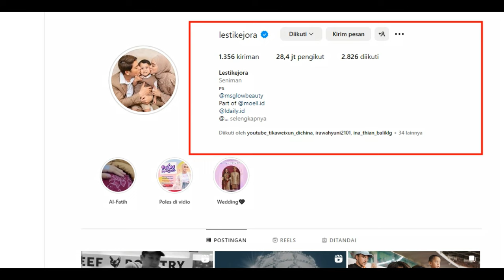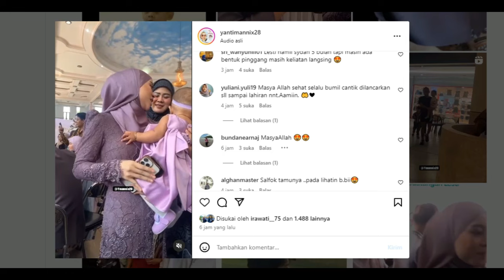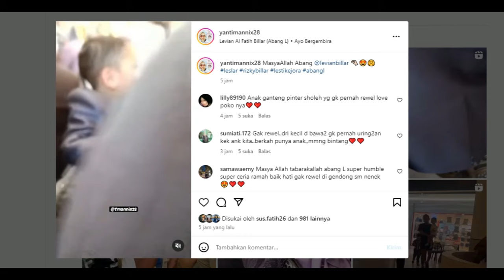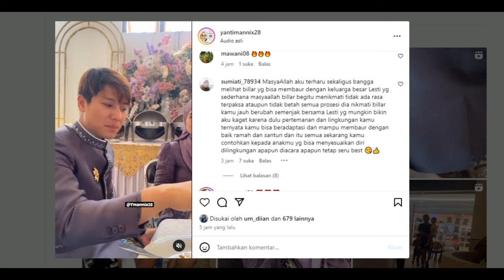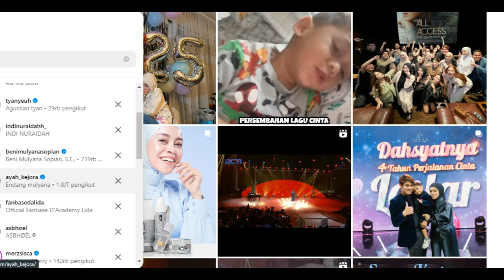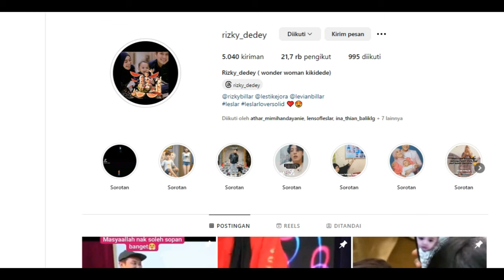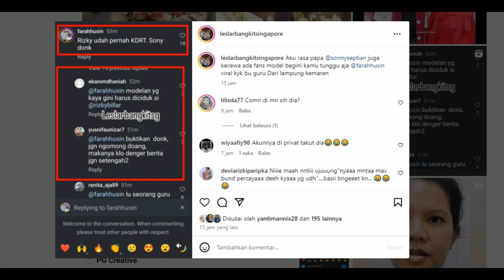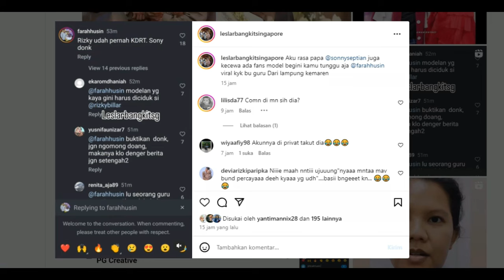Astaghfirullah OKNUM GURU Ini Sampe Komen Tidak Pantas Di Lapak SCTV.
Astaghfirullah OKNUM GURU Ini
Sampe Komen Tidak Pantas Di Lapak SCTV.

Halo Gaes Selamat Jumpa Bersama KABAR ARTIS TV